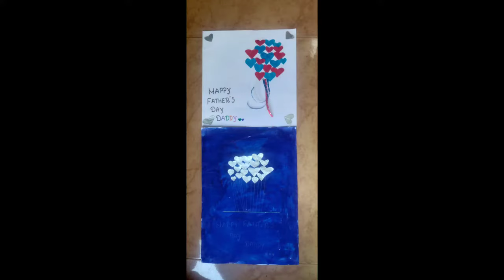Father's Day gift